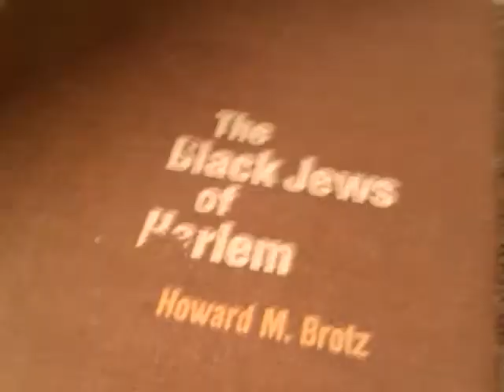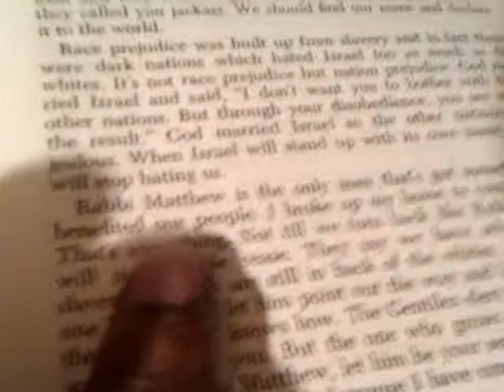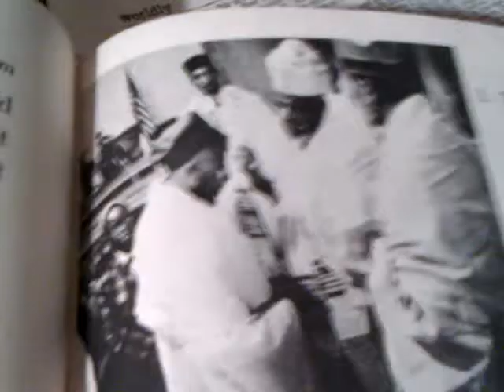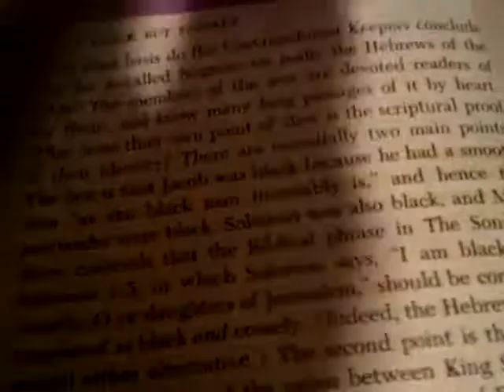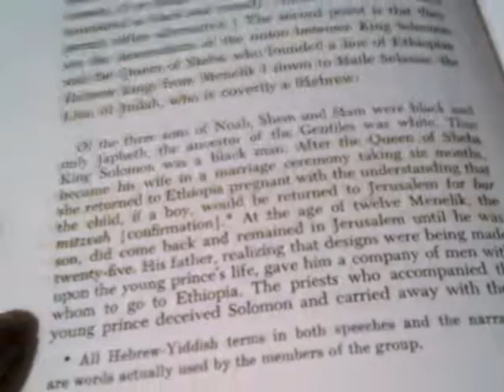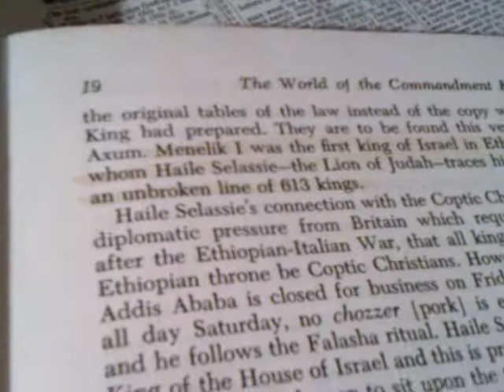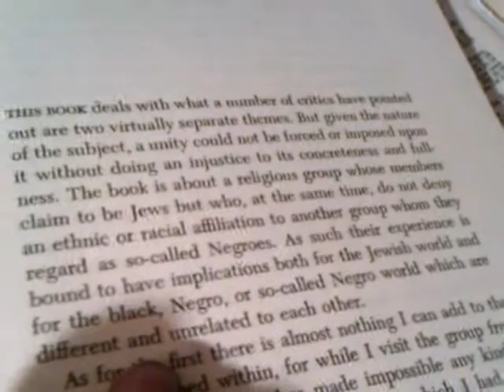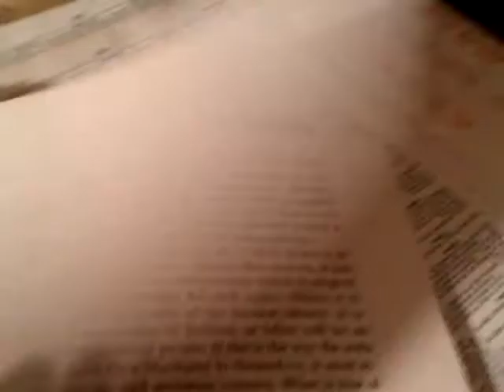The Black Jews of Harlem & Haile Selassie I - Origins of African-American Rastafarian Doctrine